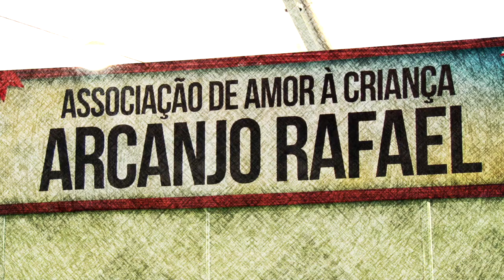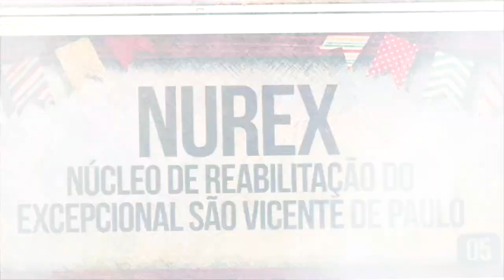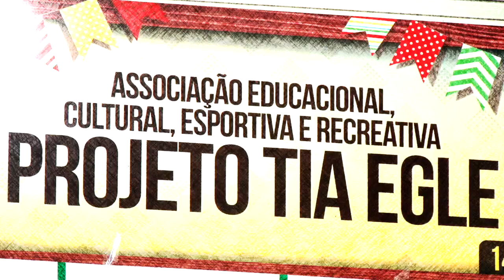Conheça opções gastronômicas da Festa Inverno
Além de boa música, parque de diversões, brincadeiras juninas e artesanatos, como já é de tradição, a 21ª edição da festa beneficente realizada pelo Fundo Social de Solidariedade de Santos (FSS) e Secretaria de Turismo (Setur), conta com 5 restaurantes e 15 lanchonetes com comidas típicas desta época do ano. Veja o vídeo e conheça algumas das opções. Saiba mais